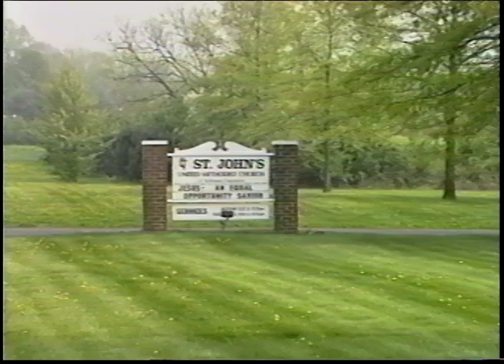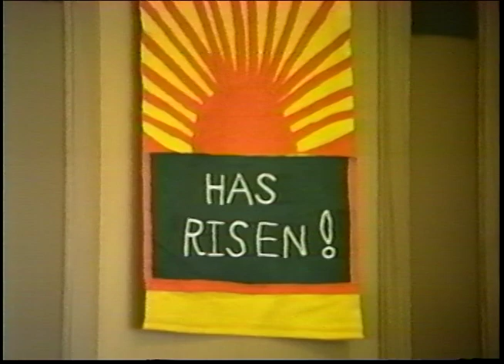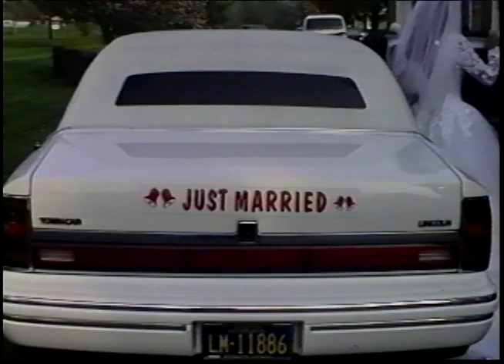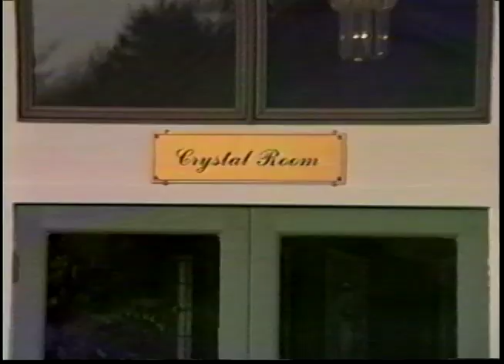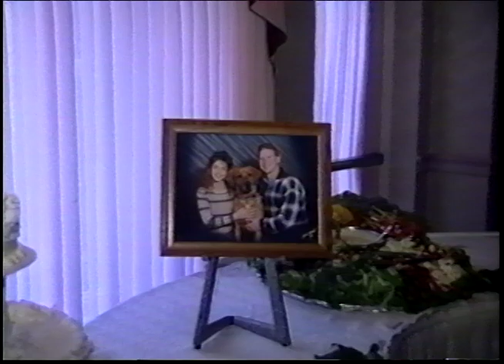Tape 1 Our Wedding Memories Carolyn + Eric May 4, 1996